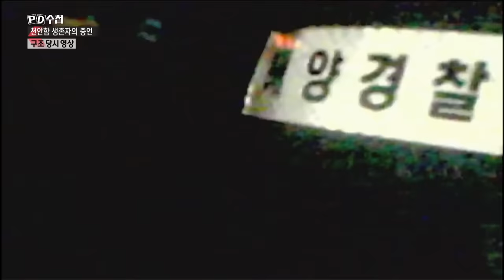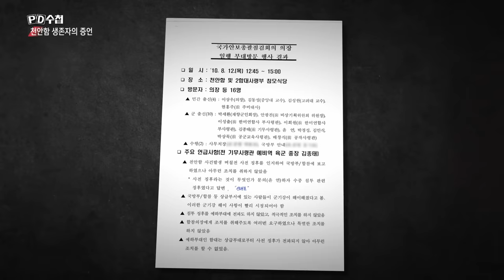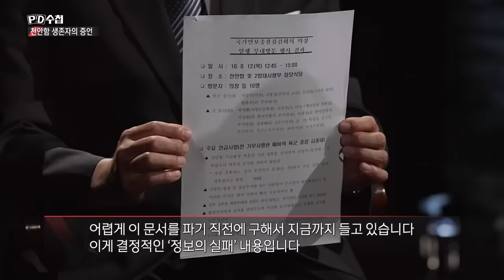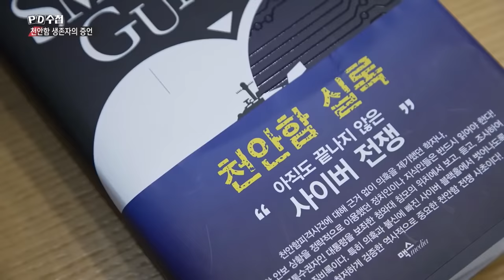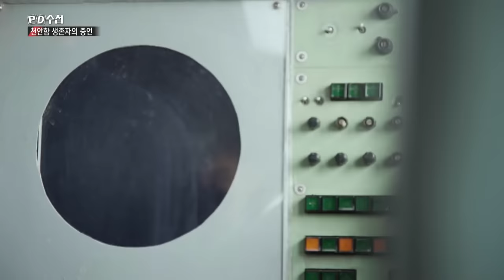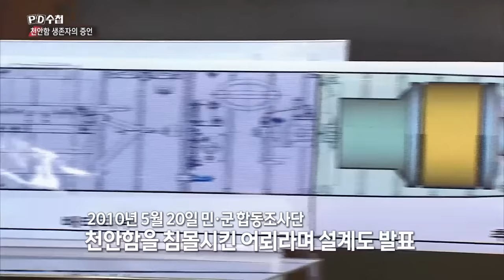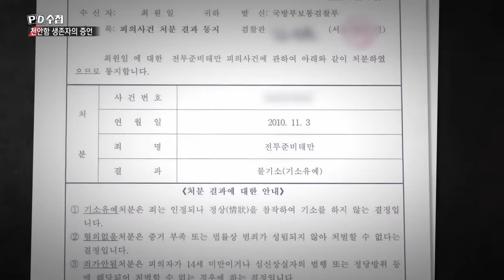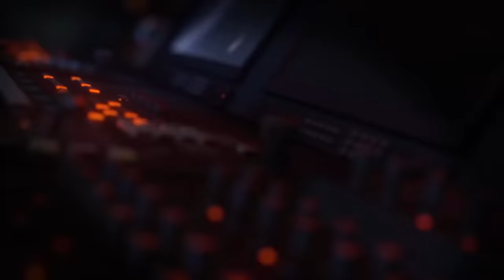[Full] 천안함 생존자의 증언 _MBC 2021년 6월 15일 방송